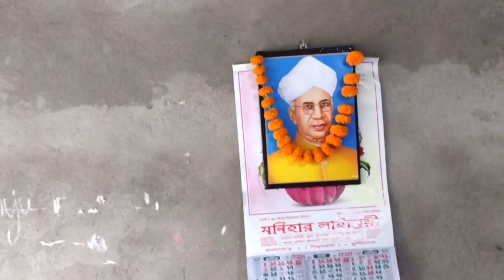best teacher's Day dance performance/ মেয়েদের নিয়ে কি করলাম।familyvlog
best teacher' day dance performance/meyer nacher dine ki ki korlam...

Meyeder ready kore niye gelam schoole sekhane amar meyer nach dekhe mugdho hoe gelo sirera.Then barite ese lunch korte deri hoe gelo.

Asha kori tomader video ta valo legeche.Jadi video ta valo lege thake ta hole video ta please like comment share subscribe kore pase theko 🔔 bell batton press kore all kore reko new videor notification tomra peye jabe 🌼🙏💖🥰🥰